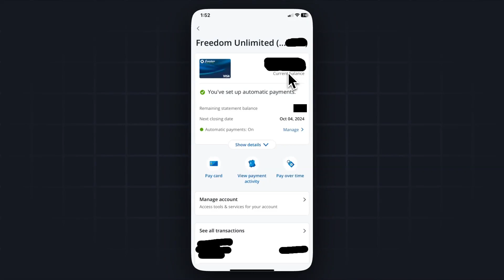How To Check Chase Credit Card Balance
Learn how to check or view your chase credit card balance amount in this step by step tutorial.

MY GEAR
🎵 Audio Interface